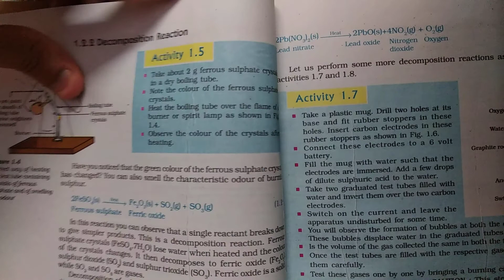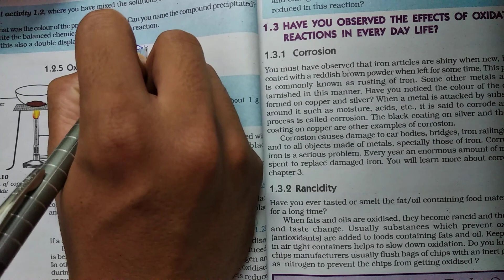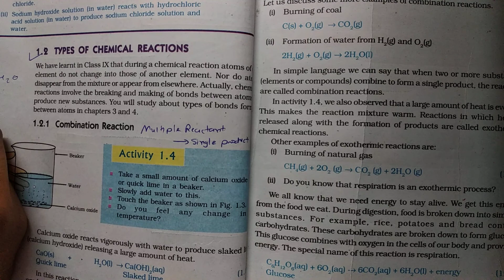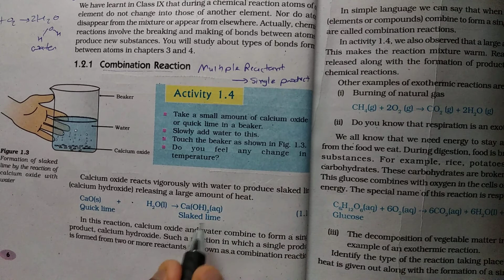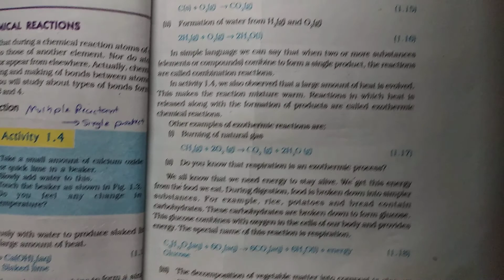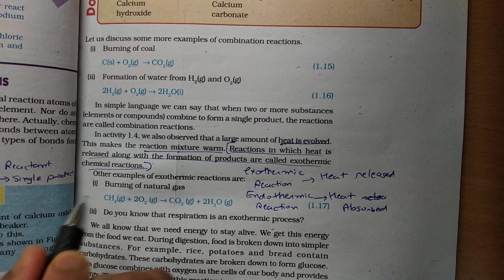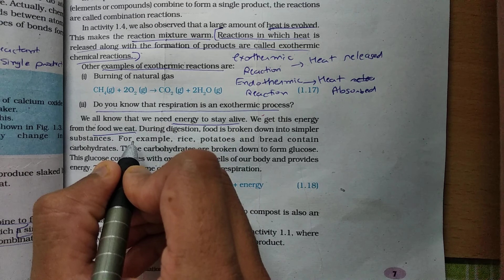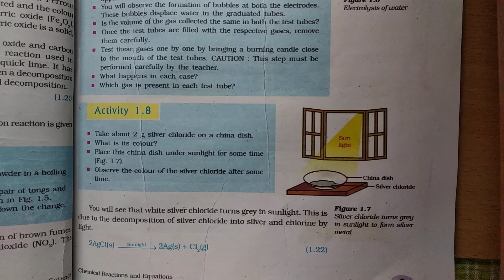Class 10 science Chapter-1 (1.2part-1) Combination Exothermic Endothermic respiration reaction